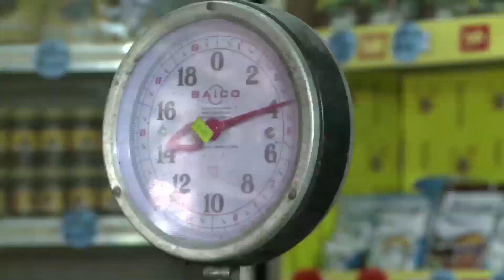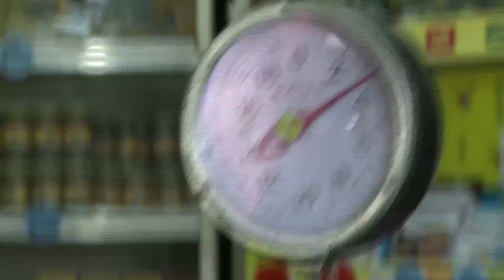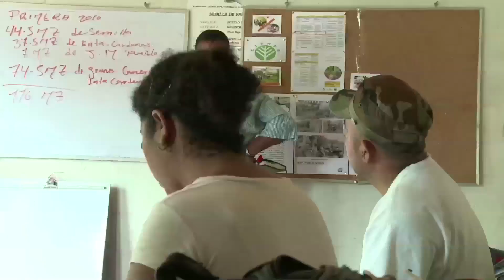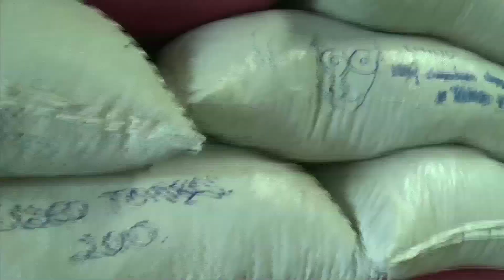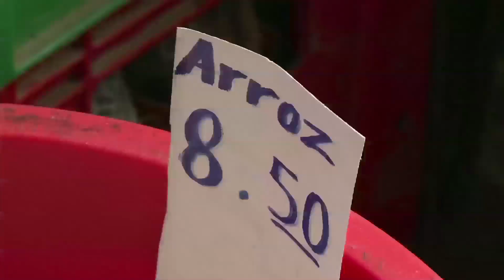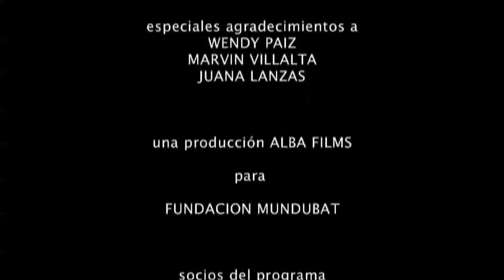El gallopinto primero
Garantizar la producción y el comercio justo de los alimentos básicos es un asunto de soberanía y seguridad nacional. En Nicaragua, el plato nacional es el gallopinto. Defender el gallopinto es también defender los cimientos del desarrollo de la identidad y de la soberanía alimentaria.La cadena agroalimentaria del proyecto Gallopinto busca fortalecer la autonomía de la población para producir, comercializar y consumir sus propios alimentos a precios justos.